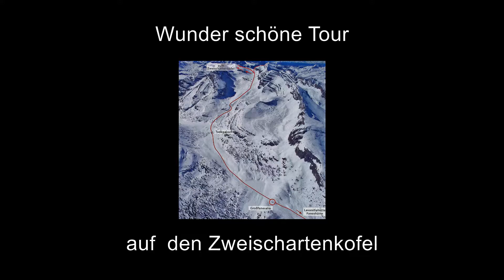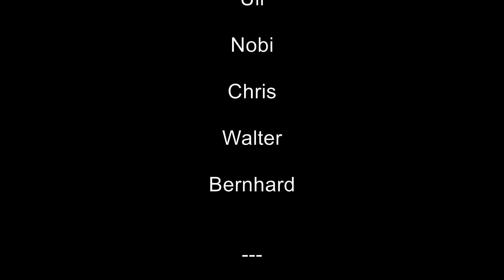DAV Wetzlar Skitourenwoche Lavarellahütte 2018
Super Woche, schöne Skitouren und eine perfekte Lavarellahütte :-)